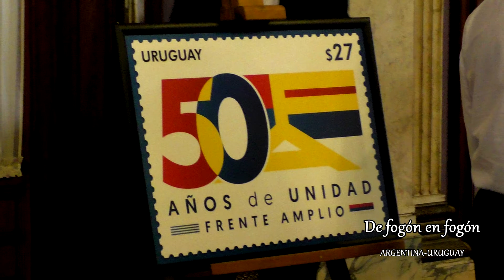Nelson Villarreal, Ex Secretario de DDHH de Presidencia en los 50 años de Unidad del Frente Amplio